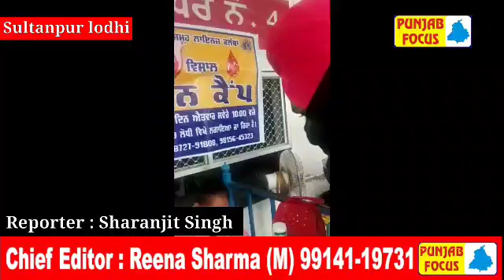ਸ੍ਰੀ ਬੇਰ ਸਾਹਿਬ ਜੀ ਸੁਲਤਾਨਪੁਰ ਲੋਧੀ ਵਿਖੇ ਲਗਾਇਆ ਜਾ ਰਿਹਾ ਖੂਨ ਦਾਨ ਕੈਂਪ ।